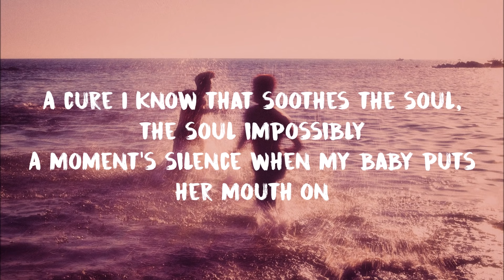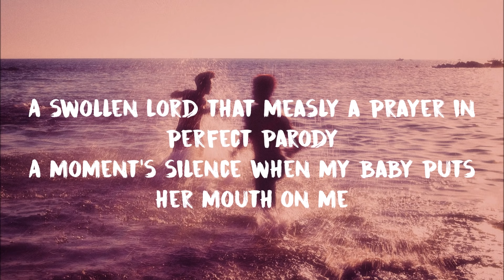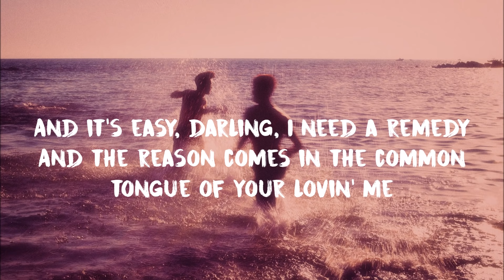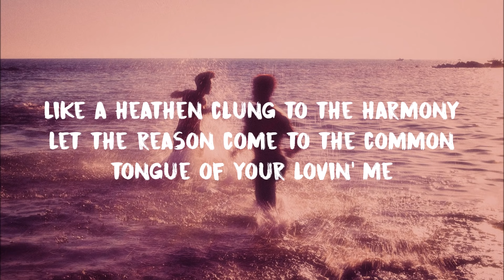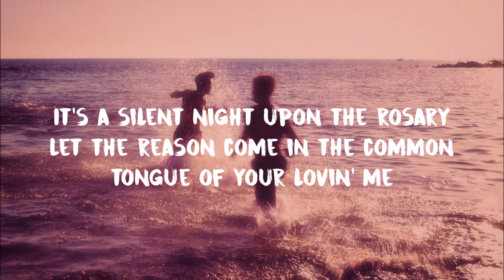Hozier - Moment's Silence (Common Tongue) (Lyrics)